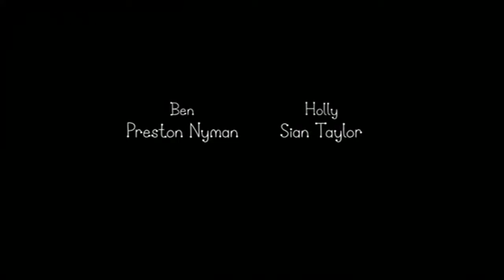Ben and Holly's Little Kingdom - The Lost City